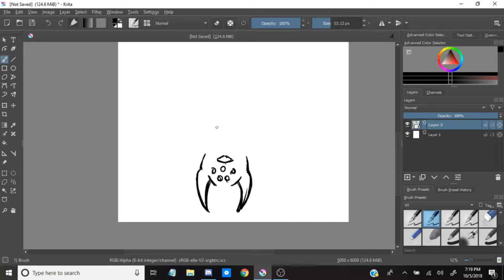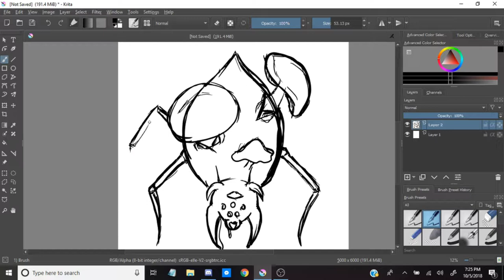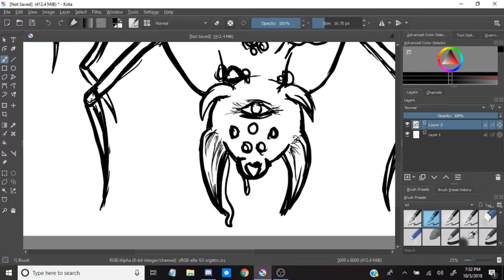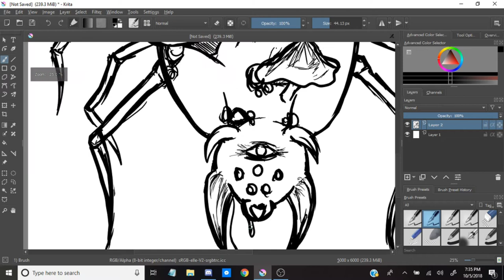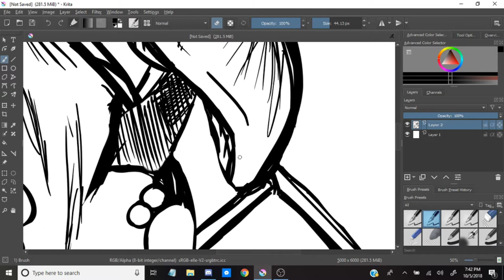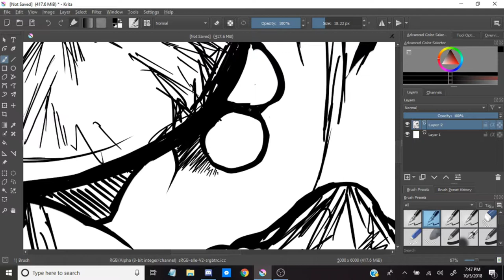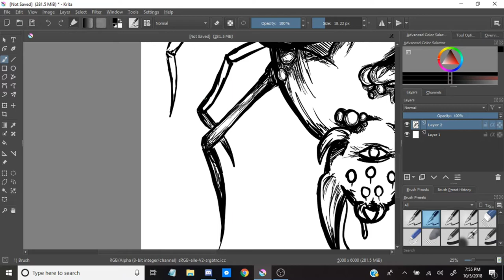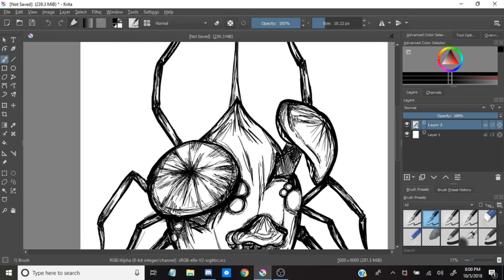Inktober: Day 1 - (Poisonous) "Mushroom Spider"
I think I am more sketchy then other artists, but I think it goes well with Inktober!